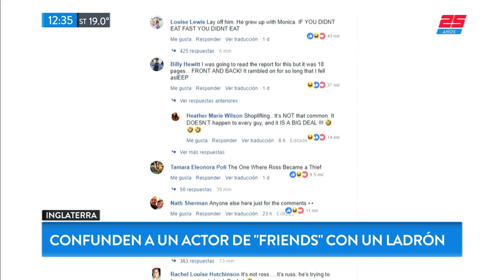Confundieron a un actor de "Friends" con un ladrón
Fragmento de "TN de 10 a 14" emitido el Jueves 25 de Octubre de 2018.